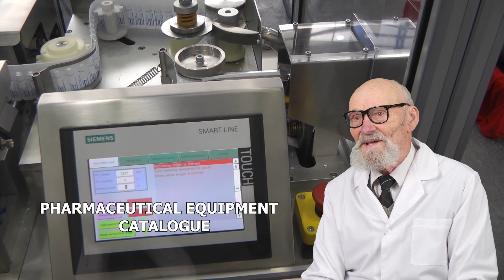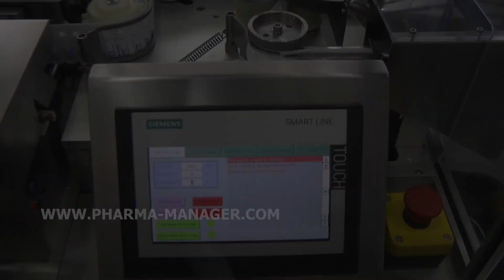DEDUSTING DEVICE AUTOMATIC FOR TABLETS